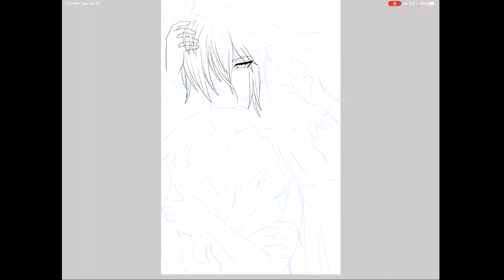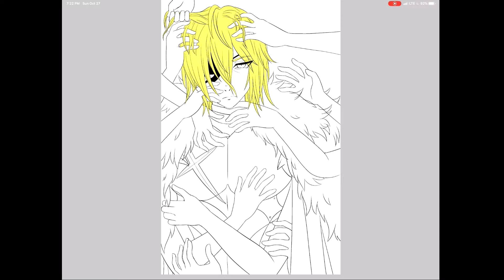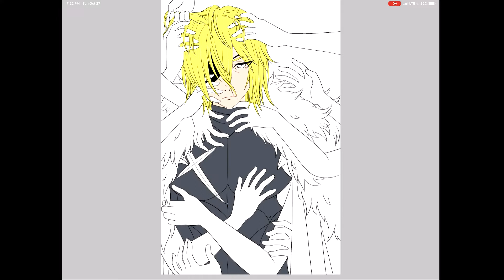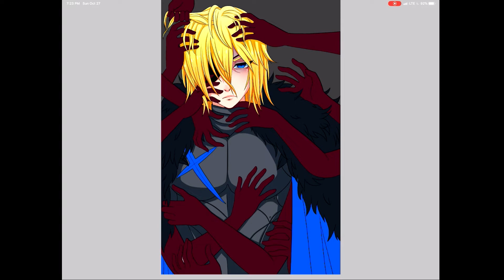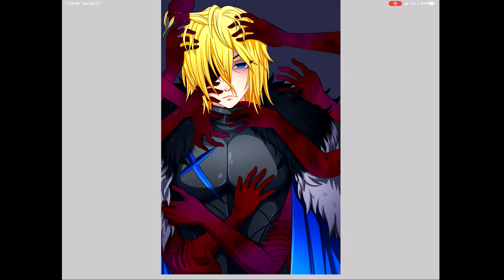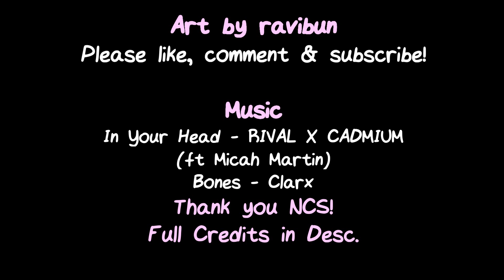Fire Emblem Three Houses Prince Dimitri | Speedpaint | IbispaintX